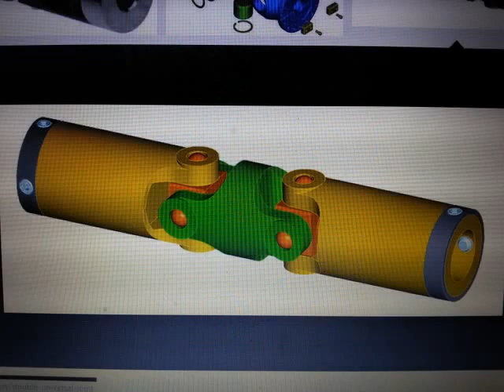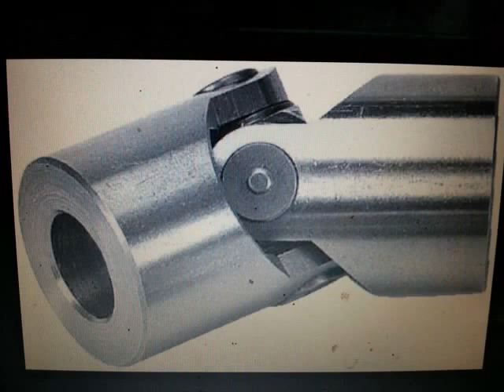universal joint coupling cardan joint manufacturers vardhman bearings